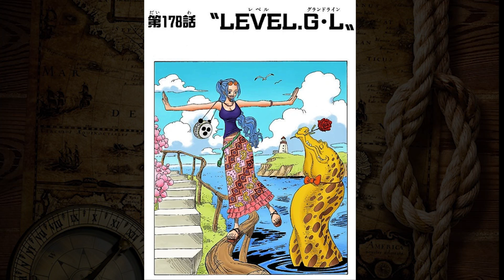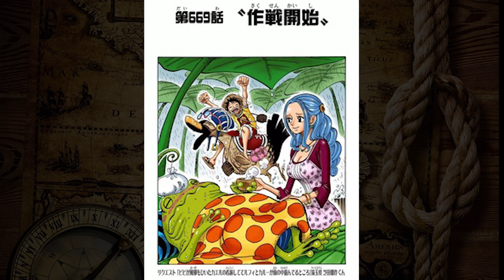Oda spoiled the reason why Imu was looking at Vivi's photo! - One Piece theory with Japanese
ONE PIECE analysis and theories in original language 🇯🇵
What happens after chapter 1076?

We're looking for official sponsors of "Dawn Dusk" within this year.

📗If you're interested in learning Japanese using my content, feel free to check it out. You can learn basic Japanese grammar and Japanese expressions used in manga and by natives. We also offer private Japanese lessons.

📙 About admin of this channel
The admin of this channel resides in Tokyo and primarily works on translating manga, websites, and articles into Japanese. We also do YouTube marketing.
Stussy is my Satellite 01

onepiece initials

🏴‍☠️Recommended videos

🏴‍☠️The recommended videos of Italian Youtuber